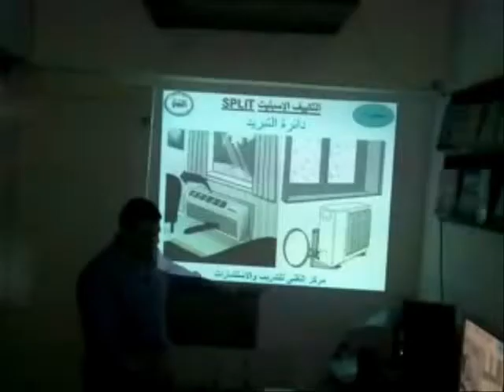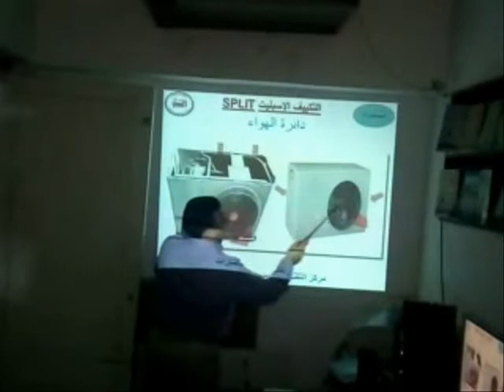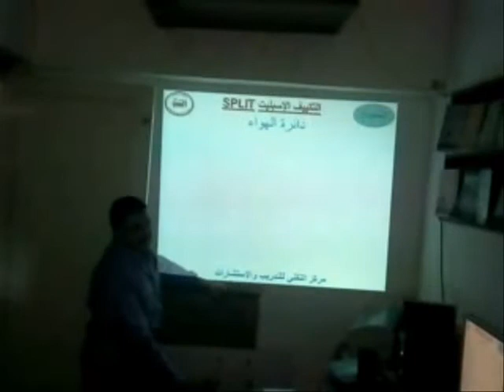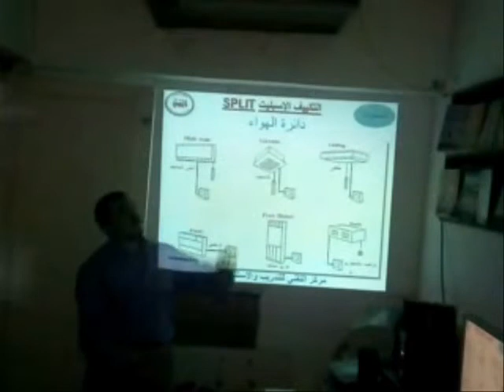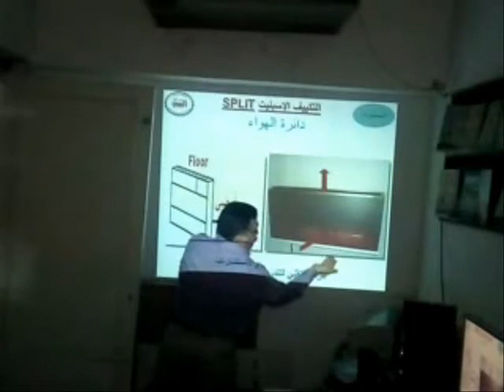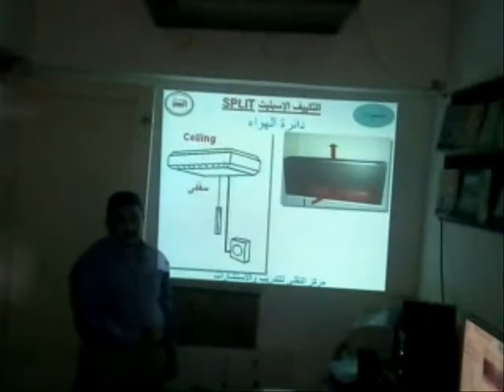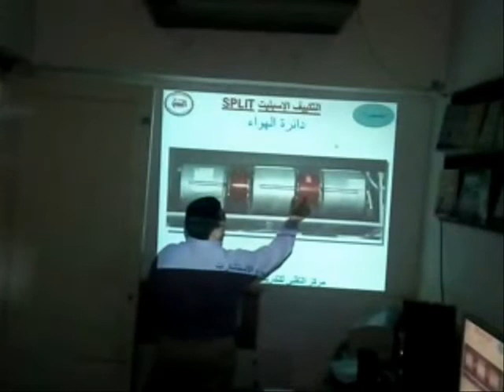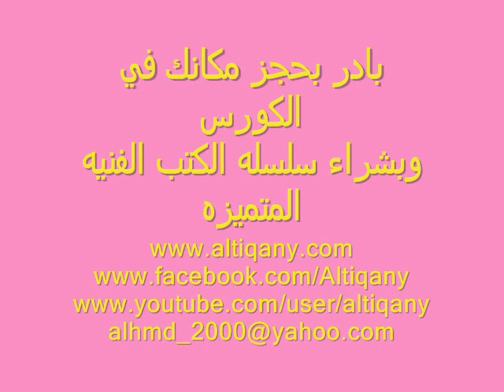28 كورس تكييف التقني وشرح دائره الهواء للتكييف الاسبليت